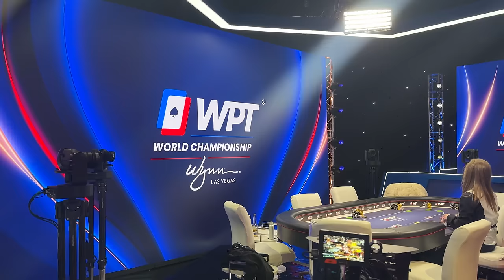I Buy-In For $500,000! Going for REVENGE In A $280K POT! | Rampage Poker Vlog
Buy a Piece of my Poker Action!